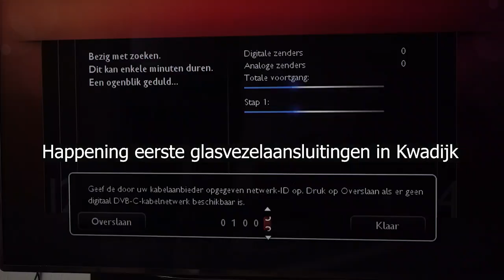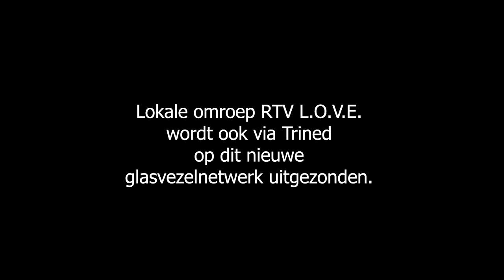Happening glavezelaansluiting Kwadijk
Op maandag 16 september was het feestelijke moment daar.

Provider Trined activeerde op feestelijke wijze de glasvezelaansluiting van Openbare Basisschool Prinses Beatrix. Coördinator en docent Monique Stam (OBS Prinses Beatrix) is erg blij met de activatie.